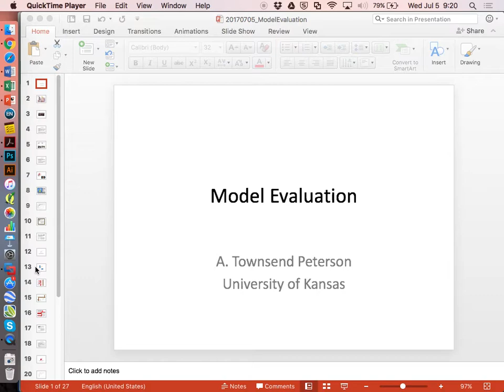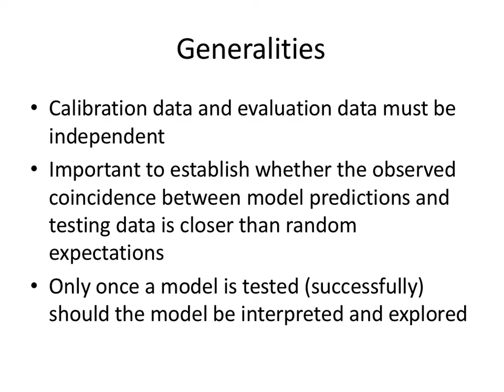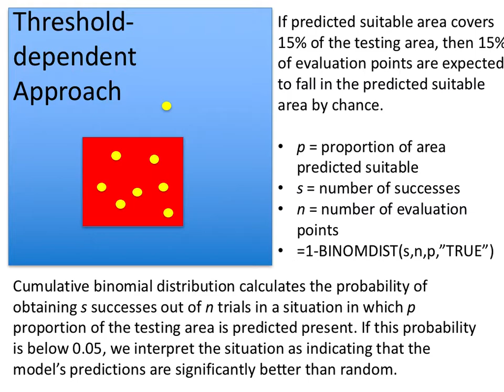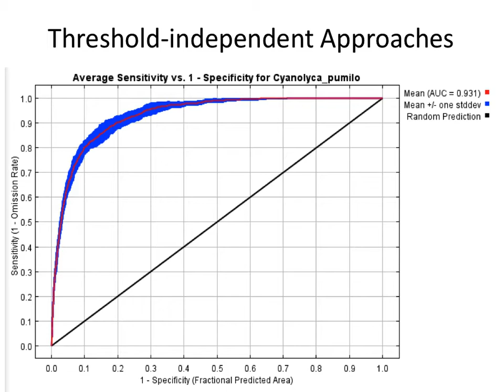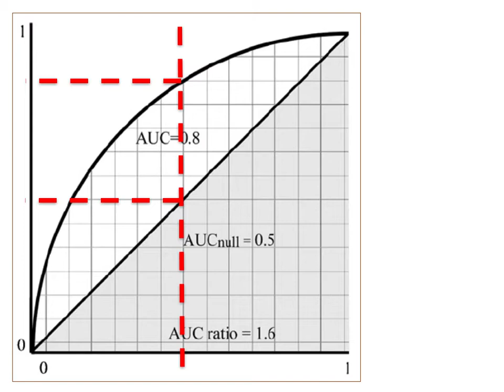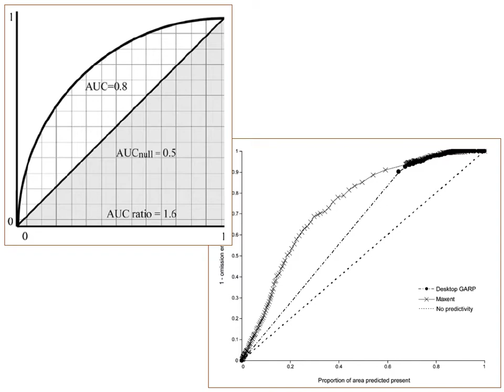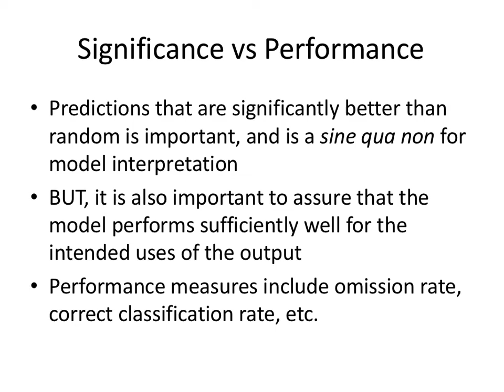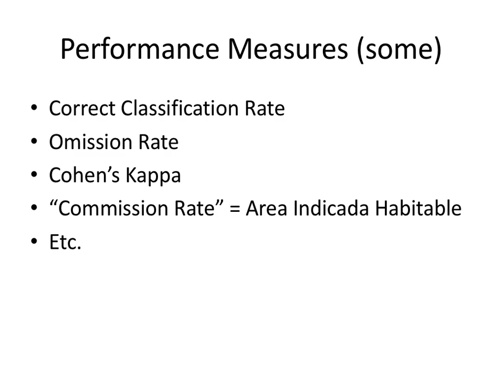Curso Modelage de Nicho Avanzado - INECOL - Julio 2017 - 7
Evaluacion de Modelos (Town Peterson)